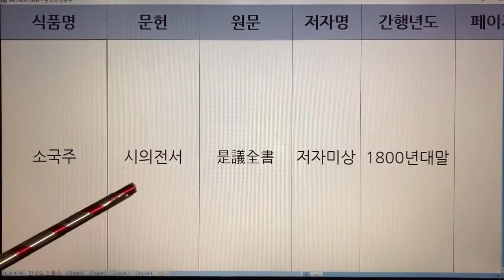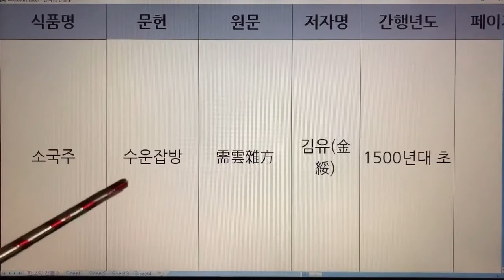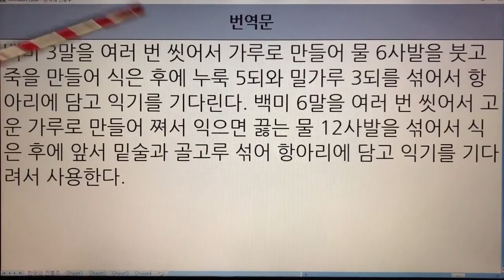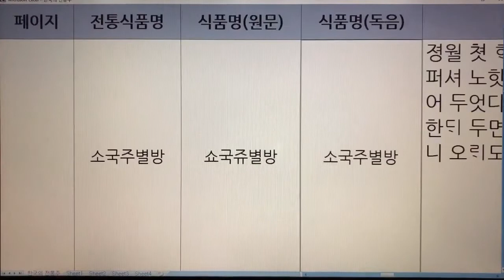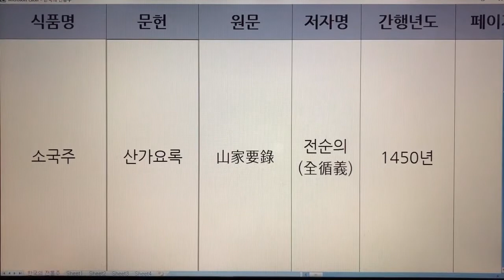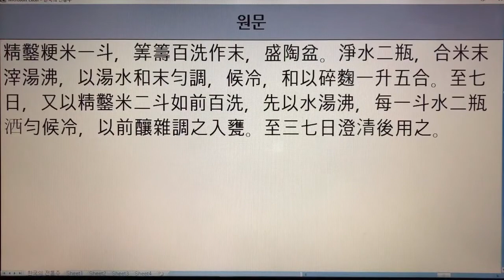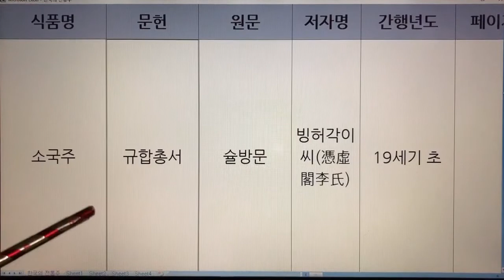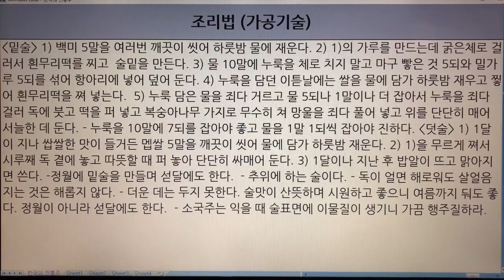한국 전통주(Korean Alcoholic Drinks) 106. 소국주 - 역주방문, 주찬, 규합총서, 음식디미방, 음식방문, 수운잡방, 산림경제, 임원십육지, 산가요록 등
한국 전통주(Korean Alcoholic Drinks)  106. 소국주 - 역주방문, 주찬, 규합총서, 음식디미방, 음식방문, 수운잡방, 산림경제, 요록, 온주법, 시의전서, 부인필지, 임원십육지, 산가요록, 고사신서, 치생요람, 해동농서, 규합총서, 우음제방

  1. 전통술 커버이미지 : Korea Traditional liquor로 표시함.
  2. 이미 묶음 영상으로 올렸던 전통술 제목에는 Korea Traditional Sake로 표기함.
  3. 이번에 올리는 각각의 전통술에 대해서는 Korean Alcoholic Drinks로 표기합니다. 범위가 더 넓은 의미로 한국 알콜음료로 적용했습니다.

- 7인치 이상의 태블릿, 노트북, PC 모니터에서 시청하시길 추천드립니다.